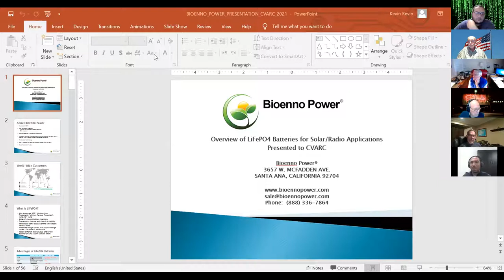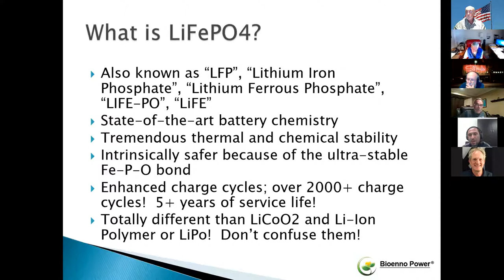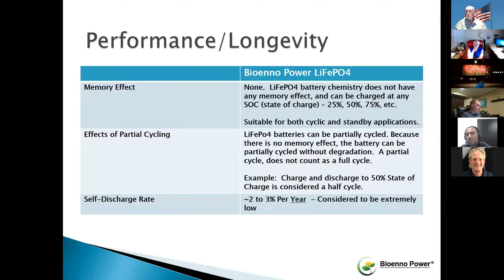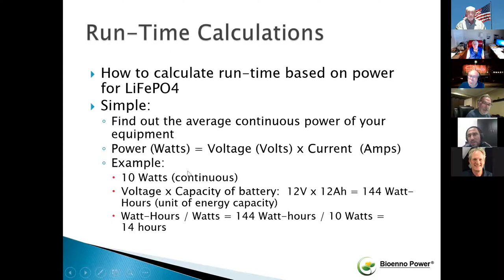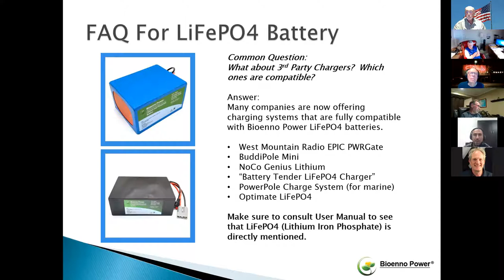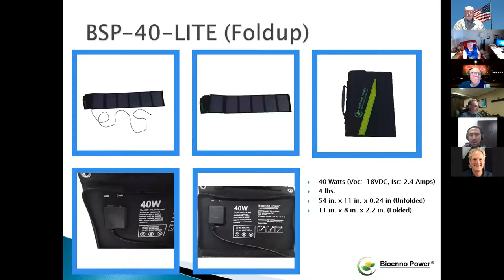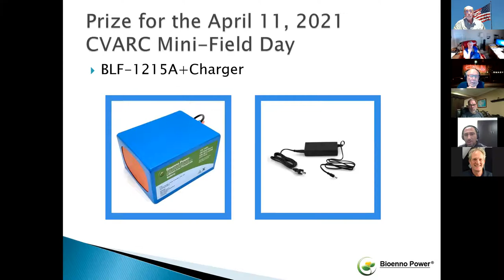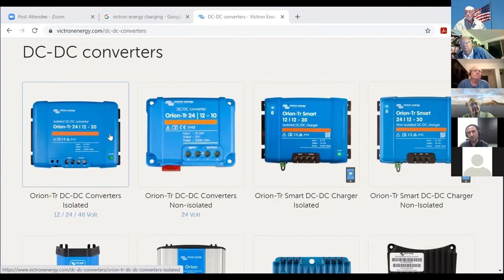Speakers Series - Bioenno Power presentation by Kevin Zanjani, March 18 2021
Kevin talks about the advantages of the LiFePo battery and how its light weight, high capacity and high efficiency are of use to us in Ham Radio.